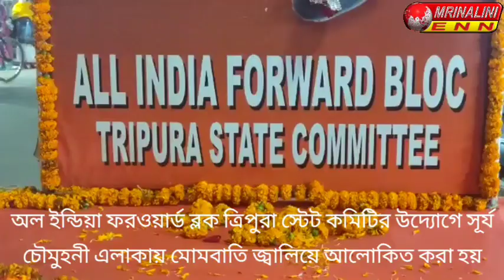অল ইন্ডিয়া ফরওয়ার্ড ব্লক ত্রিপুরা স্টেট কমিটি সূর্য চৌমুহনী এলাকা মোমবাতি জ্বালিয়ে আলোকিত করা হয়